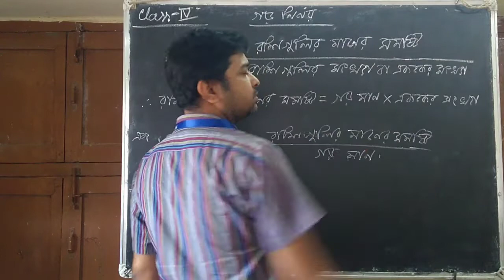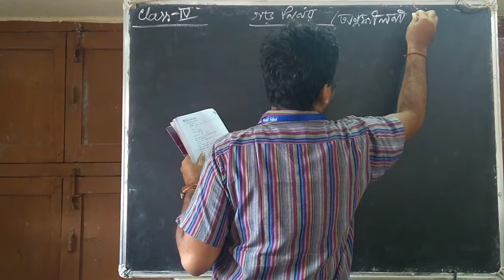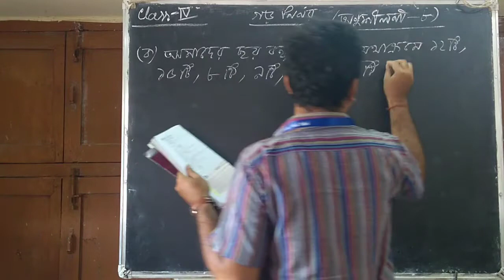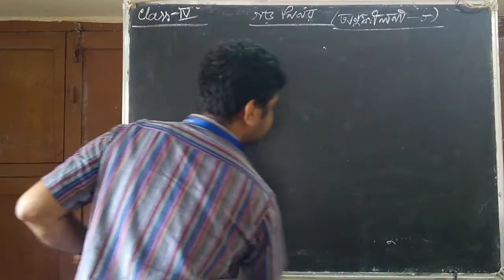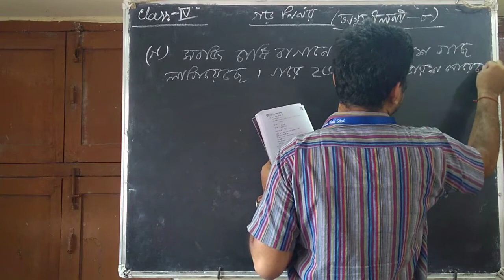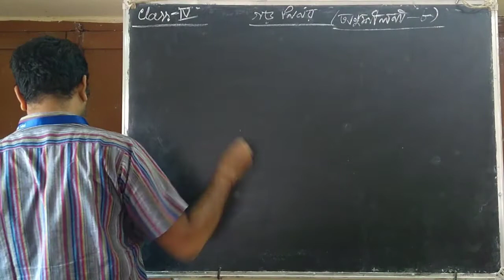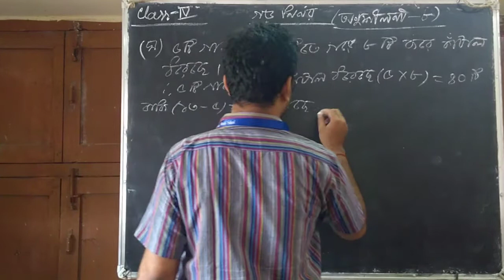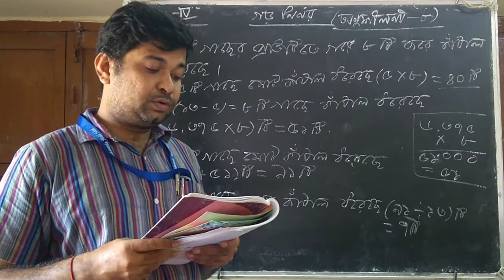গড় নির্ণয় // গণিত // চতুর্থ শ্রেণি